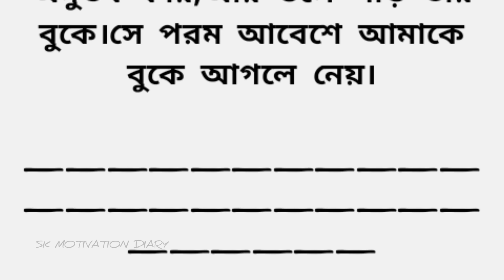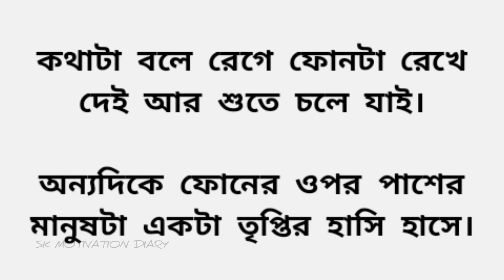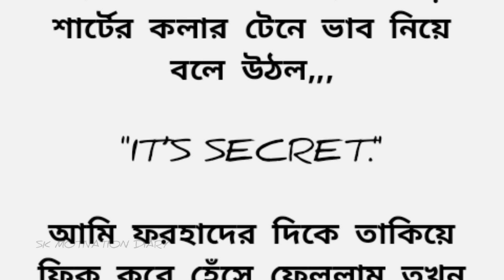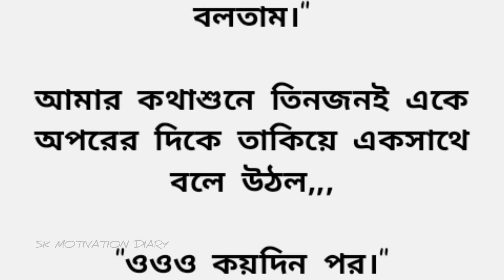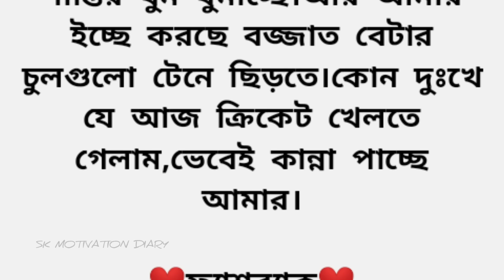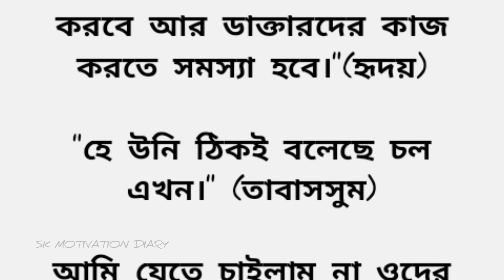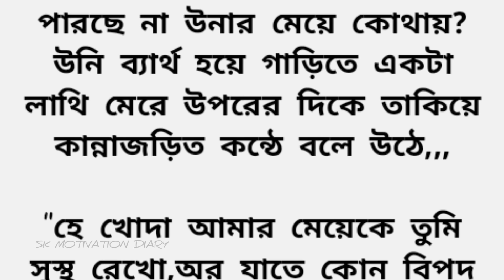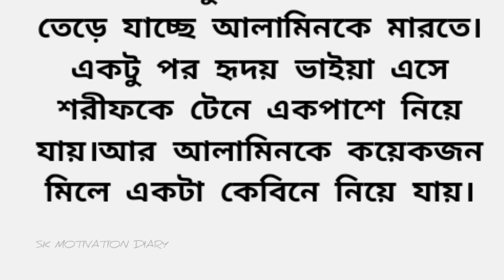অসাধারণ এক শিহরণ জাগানো গল্প🍁heart touching emotional & suspense story in Bangla || Bengali audio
অসাধারণ এক হৃদয়স্পর্শী গল্প 🍁 Heart touching emotional story in Bangla || Bengali audio story

অসাধারণ এক ইমোশনাল গল্প~inspirational  & sad love story